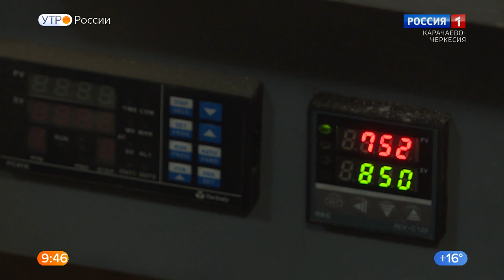"Утро России" (на карачаевском языке) 27.07.2022